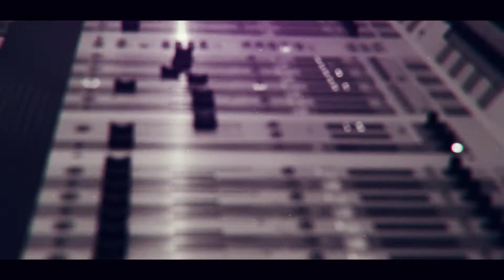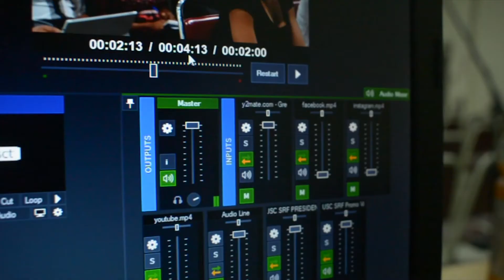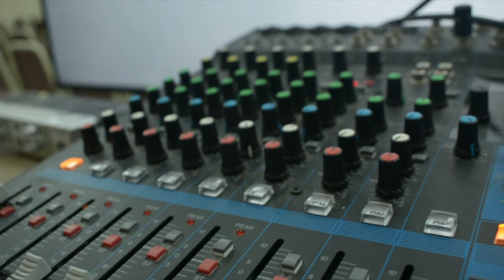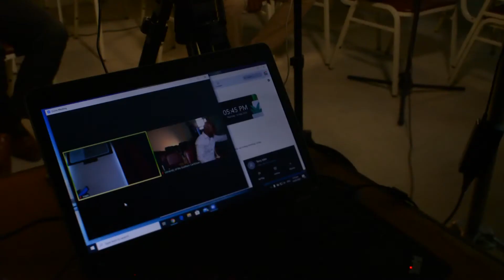Behind the scenes of a live production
EQUIPMENT USED
AUDIO

Mics Shure sm 137 condenser mics

Video software vmix

Camera Cannon eos 1dx